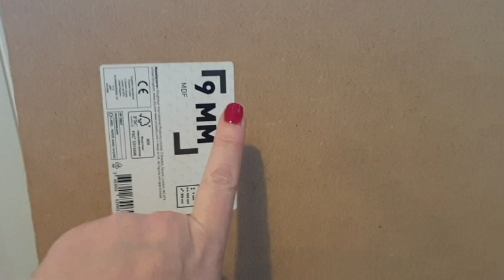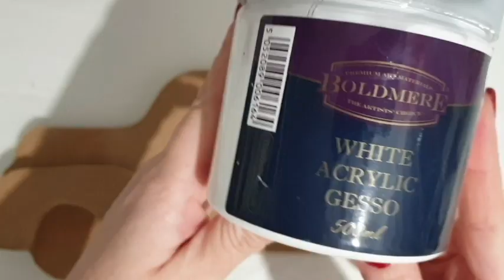Red Christmas Truck DIY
I am so excited to share this video .. it has taken a few days to make purely due to getting only 20 minutes of daylight after work nowadays to cut it all up.
I use 18mm MDF as the main body. I searched and searched Google images for inspiration and looked at the different elements of the truck.
 I checked online to see if I could find similar videos but it is mostly dollar tree DIY's. I then found a fab video

I use Acrylic Gesso to give the MDF a base coat as I didn't want it soaking up the red.
I am a tad colour blind with reds (I learned this at school) so I am hoping this red is right :)
I used my jigsaw with a scroll blade .. it made the cutting out so much easier.

You could finish this with a gloss spray coat or even a top coat of red resin .. how amazing would that look !